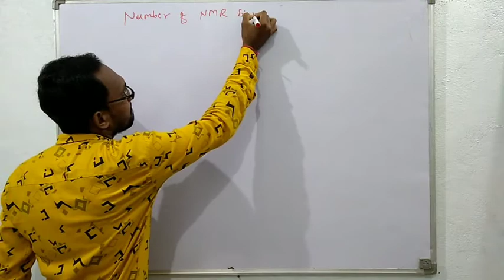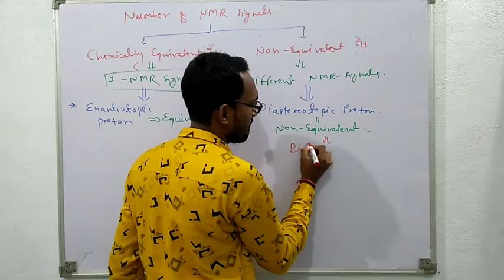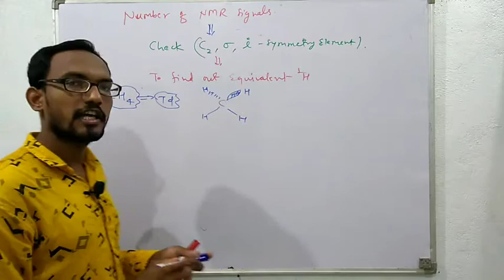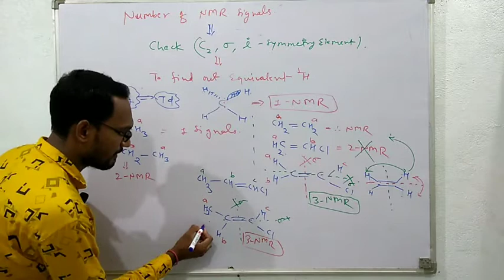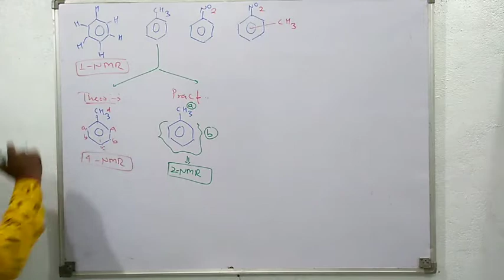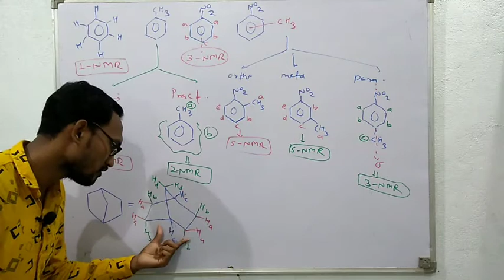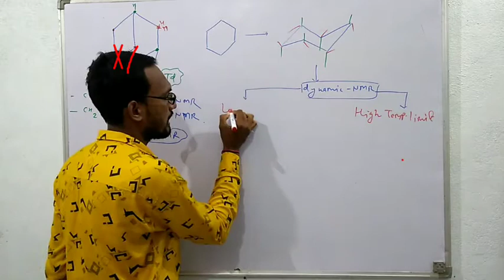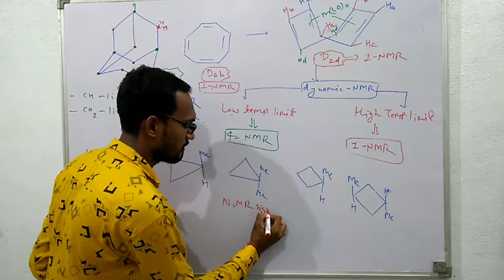NMR Spectroscopy #2 | Number of NMR Signals | Proton NMR | Example Practice | CSIR NET GATE IIT-JAM